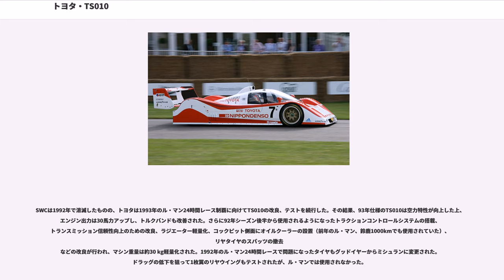トヨタ・TS010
トヨタ・TS010（"Toyota TS010" ）は、1991年にトヨタが開発したプロトタイプレーシングカー。スポーツカー世界選手権 (SWC) やル・マン24時間レースでの総合優勝を狙い、グループCの新規定（カテゴリ1）にあわせて設計された。

トヨタ製グループCカーとしては初めて自然吸気 (NA) エンジンを搭載するため、車名にはターボエンジン搭載車に用いていた"C-V"に代わり、「トヨタ・スポーツ」を意味する"TS"が付けられた。

開発プロジェクトは、TRDが主導となって行い、コンサルタントとしてトニー・サウスゲートが参画した。

エンジンは、当時のSWCのレギュレーションに沿って、当時のF1と同じ3.5 L NAエンジンを開発した。エンジン形式はバンク角72°の5バルブ・V型10気筒で、グラウンドエフェクトを向上させるために傾斜をつけて搭載されていた。出力は、1990年の初期型で約480馬力、1991年スポット参戦時で約600馬力、最終的には約750馬力を発生した。

モノコックはカーボン製で、ラジエーターは先行するメルセデスベンツ・C291、ジャガー・XJR-14、プジョー・905が側面配置であったのに対し、TS010はトヨタ・88C-V以降のマシンでサイドラジエーター車の開発に苦心した経験からフロントラジエーターで製作された。リヤセクションは、当時F1で一般的だったトランスミッションをエンジンとデファレンシャルギアの間に配置するレイアウトが採用された。

ボディアンダーフロアは、エンジンの左右部分を跳ね上げたトンネルディフューザーを備えるウイングカー構造を有する。リアウイングは、1991年に活躍したジャガー・XJR-14に倣って複葉型を採用した。コンセプトの低ドラッグ・高ダウンフォースに即した開発により、ダウンフォースは200 mph(≒320 km/h)時に4 tを超えた。

ヘッドライトはスプリント仕様ではフロントラジエーターのエアインテーク部に小型のものを、夜間走行を行う耐久レースではフロントフェンダー部に2灯式のものをそれぞれ装備する。

TS010は1991年スポーツカー世界選手権（SWC）への実戦投入を目指したものであり、開発プロジェクトは1989年にスタートした。
車体の設計および風洞実験、シャシの製作はTRDと童夢、エンジン開発はトヨタ東富士研究所が担当した。

初期開発段階において、エンジン開発チームは、重心高を徹底的に下げるために、アンダーフロアがフラットボトムであることを前提に開発を行っていた。それに対しシャシ開発チームは、高ダウンフォースを発生させるために従来のグループCマシン同様のウイングカー構造を持ったマシンを開発したかった。しかし、開発チーム間の異なるマシン構想によって、1990年初頭に完成した車体は、先行開発されていたエンジンが搭載できるだけとなり、結果的にアンダーフロアの整流などは考慮されず、重心も高いマシンが完成してしまった。この時の車体デザインは最終的にレースに登場したTS010の姿とは似つかない、旧来のトヨタ・88C-Vにまで遡るグループCマシンのイメージを引きずったようなものであった。

1990年2月にモータースポーツ部長に着任した齋藤治彦は、この開発状況を収拾するため、1990年5月の世界スポーツプロトタイプカー選手権（WSPC）シルバーストン戦を視察中に偶然知り合ったトニー・サウスゲートにTS010開発のアドバイザー就任を依頼し、同時にスポーツカー世界選手権（SWC）への参戦を1年遅らせ1992年からとすることで、エンジン、シャシ共に一から再設計させた。再設計されたシャシは90年夏に行われた風洞実験において、揚向比の数値が、それまでのターボエンジン搭載のグループCカーがどうしても届かなかった4を超え、5.8に達したといい、ドラッグを抑えながら多くのダウンフォースを獲得できる目途がたった。一方、エンジンはシャシよりも先に完成し、91年シーズン初頭からトヨタ・89C-Vをテストベッドとして実走テストが開始された。

こうして1991年夏にTS010は完成し、同年8月のシェイクダウン後はデビューに向けてテストが重ねられた。またタイヤについては、従来から馴染みの深かったブリヂストンに替えて、「世界中のサーキットで実績を積んでいる」という観点から、グッドイヤーがチョイスされた。

このように従来のグループCマシンからの...